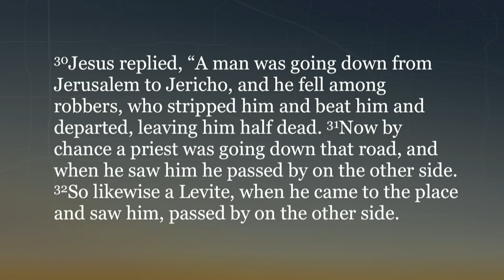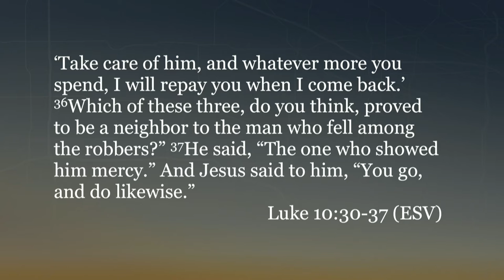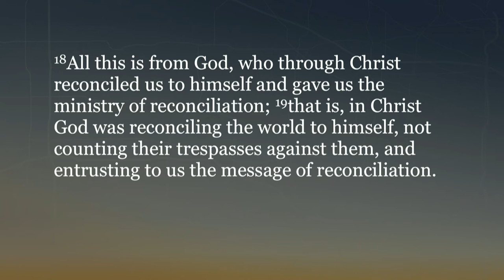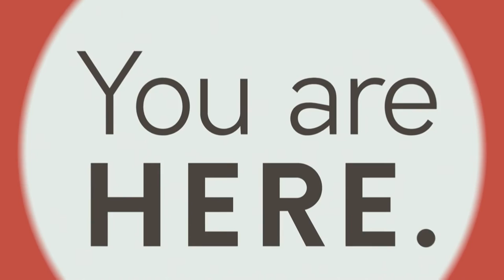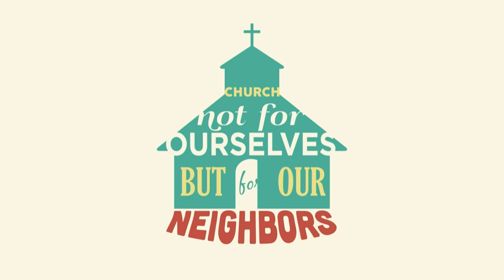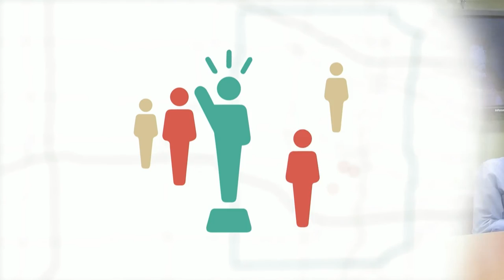03/12/17 - Neighborhood Impact: Gospel Impact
Jeff Frazier - Gospel Impact